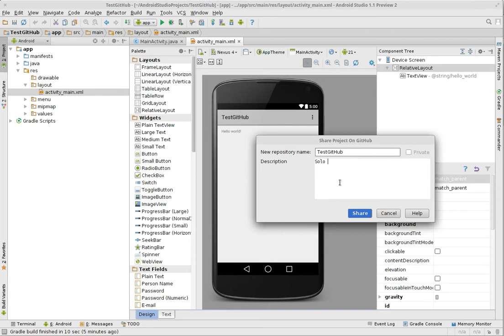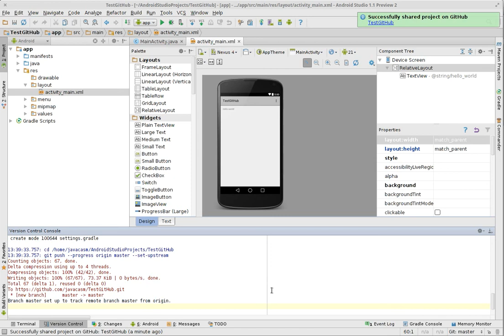Importar a GitHub proyecto creado con Android Studio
Consulta en nuestra web las series de tutoriales gratuitos que hemos publicado sobre Android Studio:

Autor del video: José Antonio Vacas (director académico y tutor de varios cursos de Academia Android)